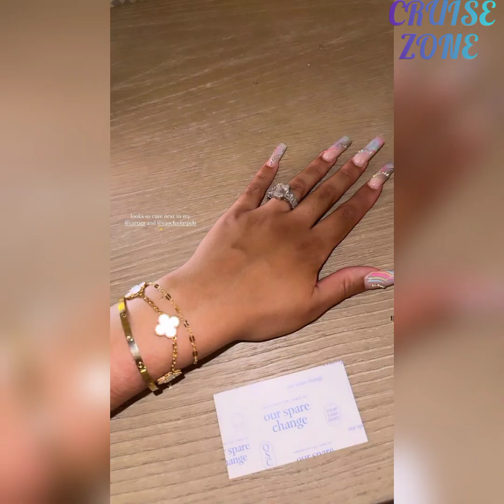RISS AND QUAN'S LAST DAYS IN LA